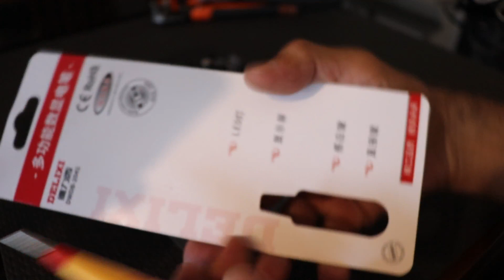Alicate decapador Delixi -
Ferramenta profissional do stripper do fio do eletricista, Cortador do stripper do cabo, Alicate de crimpagem multifuncional automático

O canal do Gera agradece.